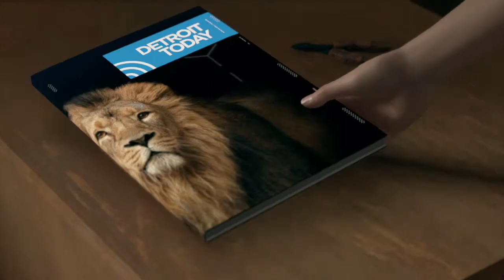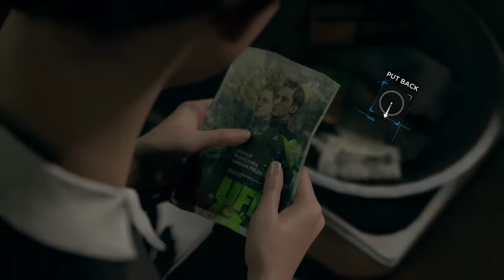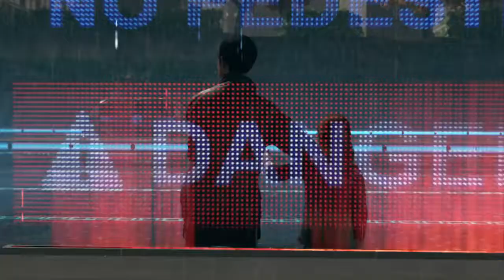ON THE RUN | EPISODE 12 | DETROIT: BECOME HUMAN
Kara and Alice get a good night's rest but the police are hot on their trail.